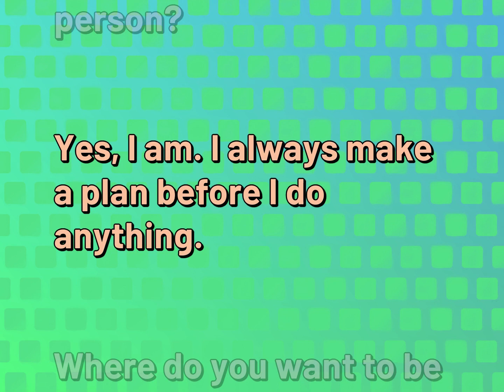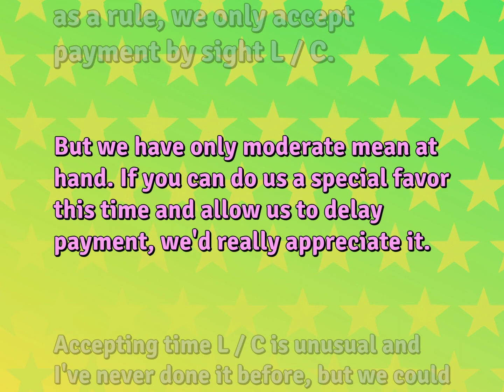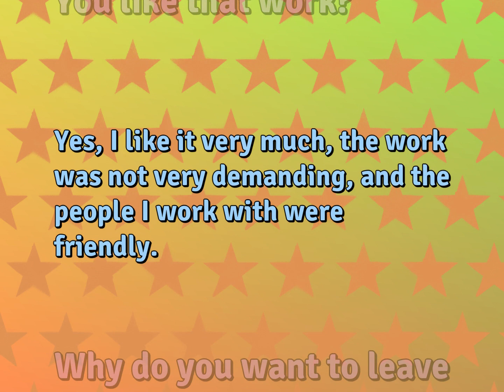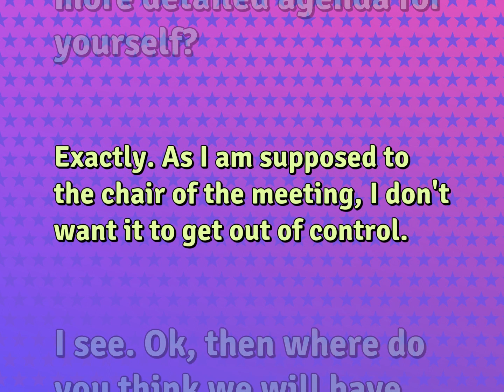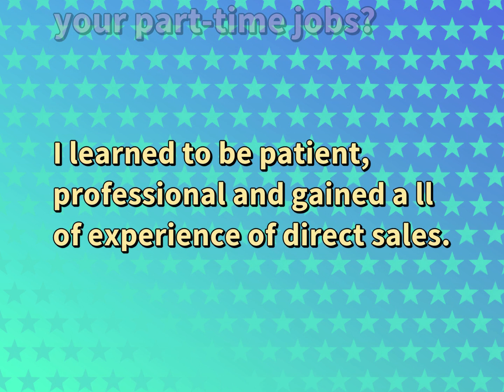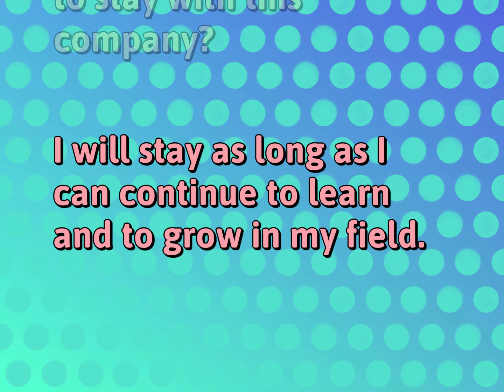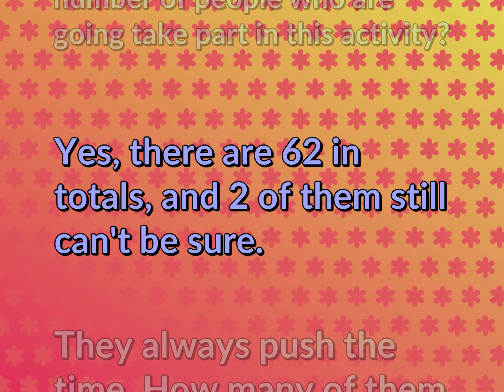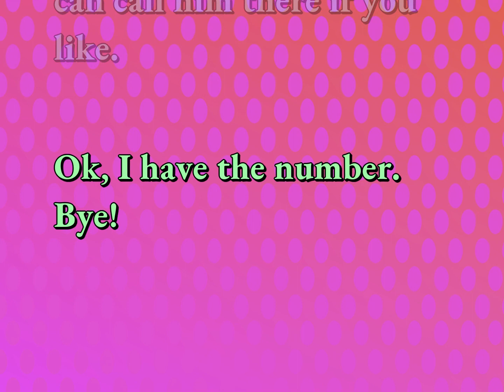Common English Dialogues Practice | Work